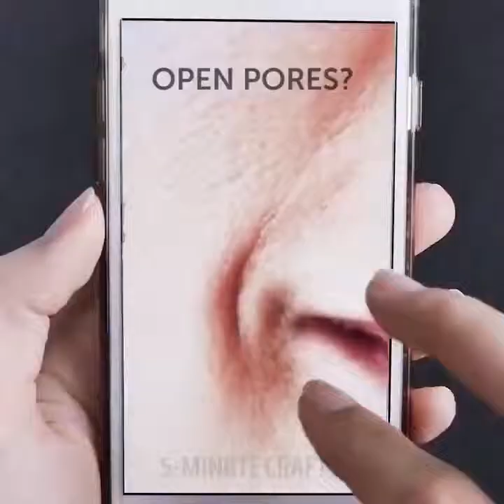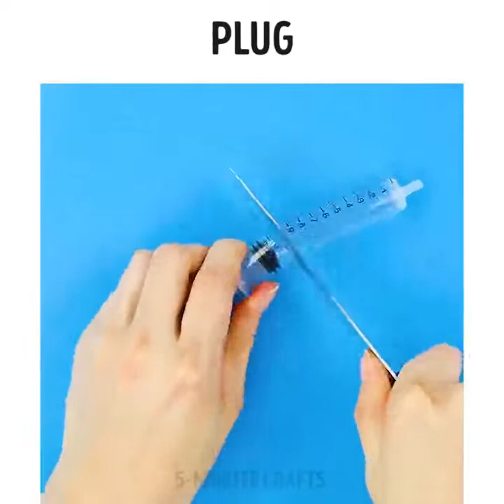22 TRIK LUAR BIASA YANG HARUS KAMU COBA DIRUMAH